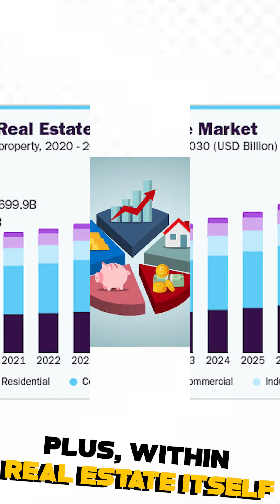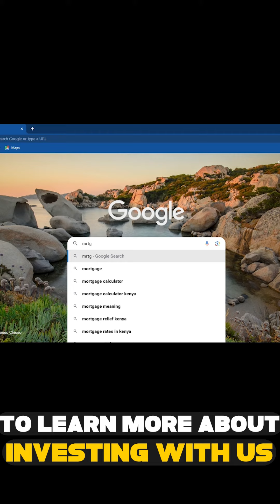Benefits of investing in a Real Estate Syndication